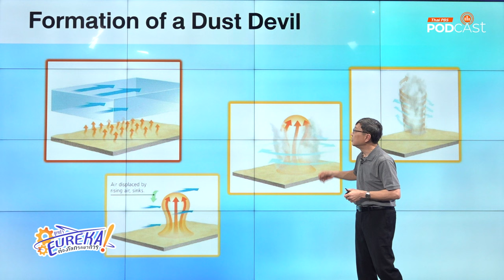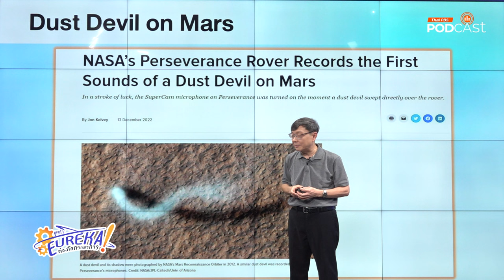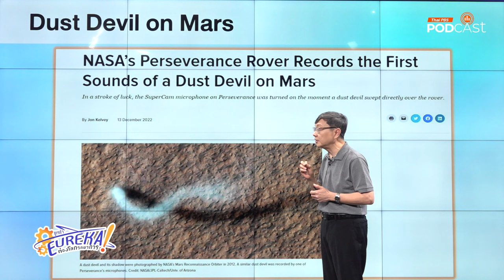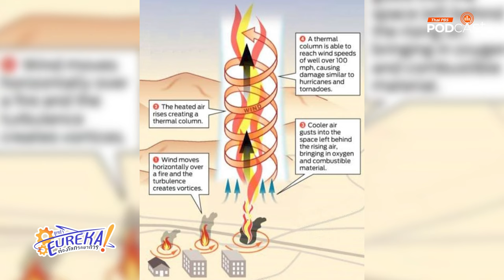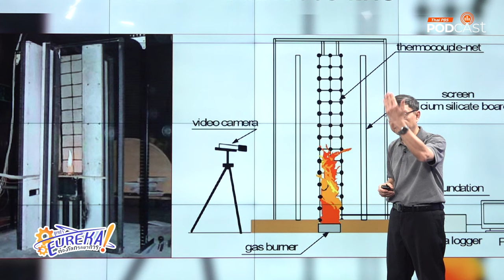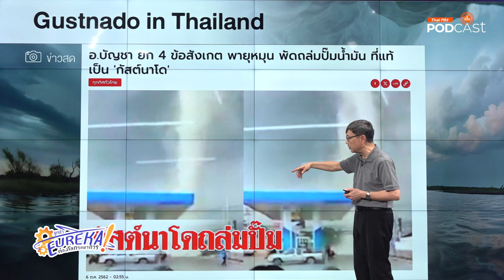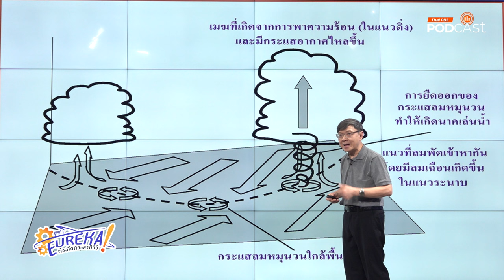ลมและพายุรูปงวง | Eureka ท่องโลกวิทยาการ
อากาศที่หมุนวนเป็นลำงวง มักน่าสนใจหากงวงใหญ่ ก็ยิ่งน่าตื่นตาตื่นใจ
(หรือแม้แต่น่าตื่นตระหนก) ในธรรมชาติของเรามี ลมงวง พายุงวง อย่างน้อย 8 รูปแบบ ได้แก่

1 ) Dust devil (ดัสต์ดีวิล) หรือ Dust whirl (ดัสต์เวิร์ล)
2 ) Fire devil (ไฟร์ดีวิล) หรือ Fire tornado (ทอร์นาโดไฟ)
3 ) Steam devil (สตีมดีวิล)
4 ) Snow devil (สโนวดีวิล)
5 ) Gustnado (กัสต์นาโด)
6 ) Supercell tornado (ทอร์นาโดที่เกิดจากเมฆซูเปอร์เซลล์)
7 ) Waterspout (วอเทอร์สเปาท์/นาคเล่นน้ำ)
8 ) Landspout (แลนด์สเปาท์)

Eurekaท่องโลกวิทยาการ ตอนนี้ ดร.บัญชา ธนบุญสมบัติ นักสื่อสารวิทยาศาสตร์
จะพาไปรู้จักกับ ลมงวง-พายุงวงทั้ง 8 รูปแบบ พร้อมเกร็ดข้อมูลน่ารู้และน่าทึ่งของลมงวงและพายุงวง